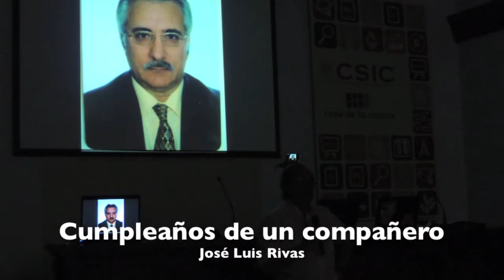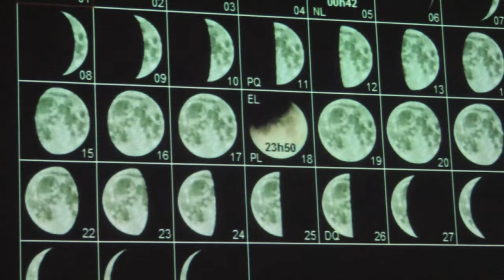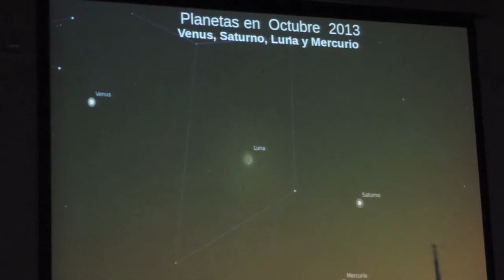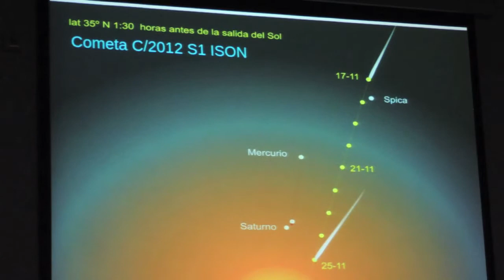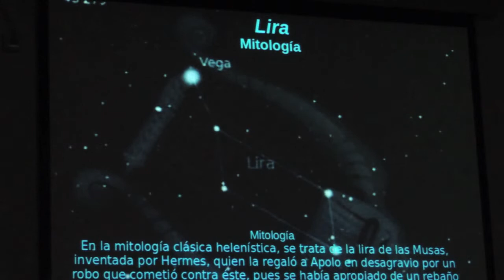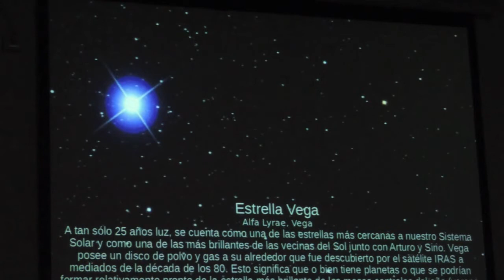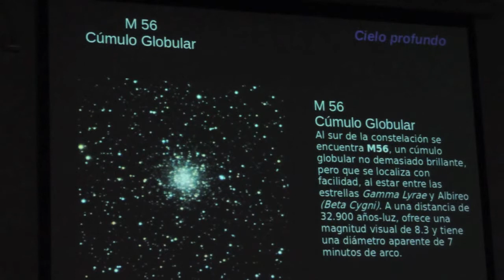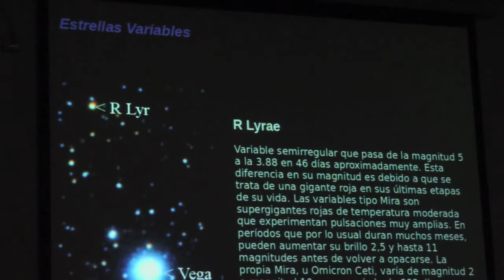Cielo del mes Octubre 2013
Efemérides
Casa de la Ciencias de Sevilla
AstronomiaSevilla.org